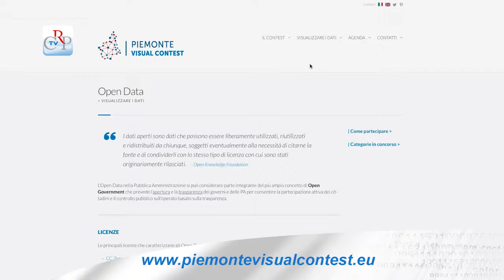Piemonte Visual Contest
Il Piemonte Visual Contest, concorso per raccontare la storia della Regione Piemonte attraverso la visualizzazione dei dati pubblici, proroga i termini fino al 31 gennaio. I numerosi sviluppatori, designer, comunicatori, che in queste settimane hanno dimostrato interesse per l'iniziativa, avranno tempo fino a questa data per presentare i lavori. La premiazione dei lavori migliori e di quelli selezionati dagli sponsor avverrà il 6 marzo 2014 durante PA140, appuntamento annuale del Consiglio per discutere su social network e pubblica amministrazione.